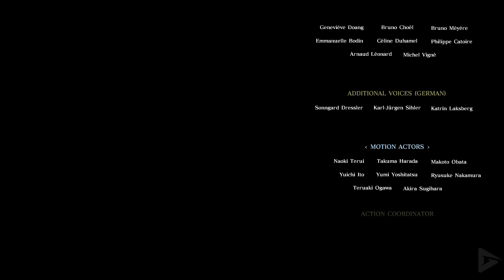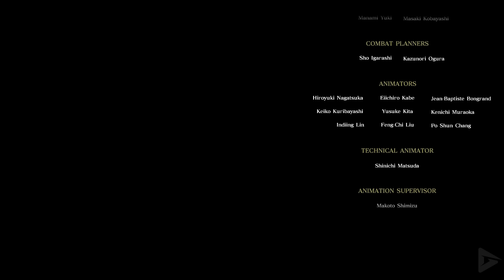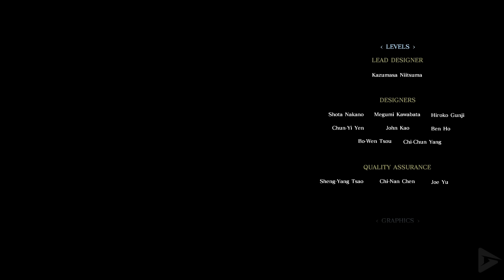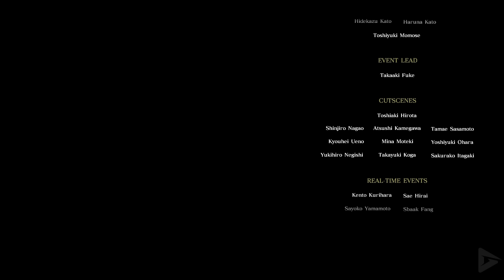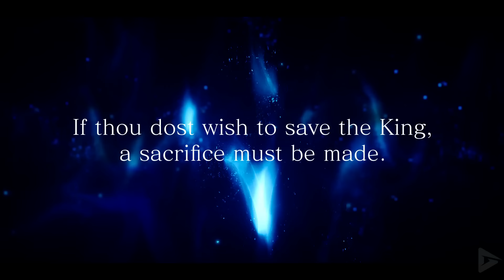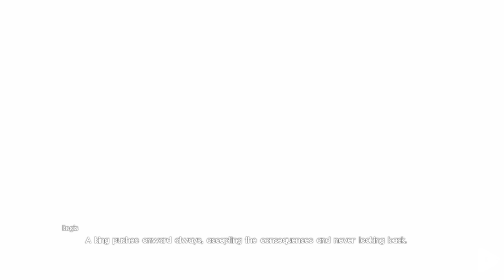FINAL FANTASY XV EPISODE IGNIS ALL ENDINGS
FINAL FANTASY XV EPISODE IGNIS ALL ENDINGS includes the full story, ending and final boss of the game. The game was played, recorded and edited by Gamer’s Little Playground team. We recorded the game in 4K 60FPS on Steam PC. In short, the video includes the full game, ending and all story related scenes. The video includes the ending, full story, all cutscenes, final boss, all bosses, no commentary, all missions and all cinematics.

This includes the regular true ending, and the extra endings in the extra verse.